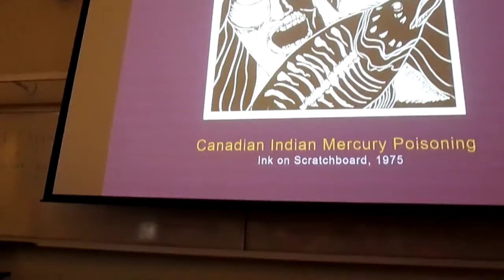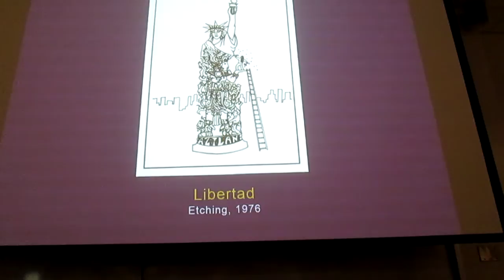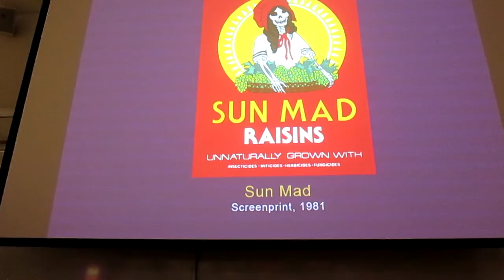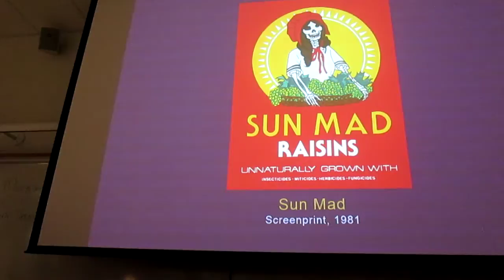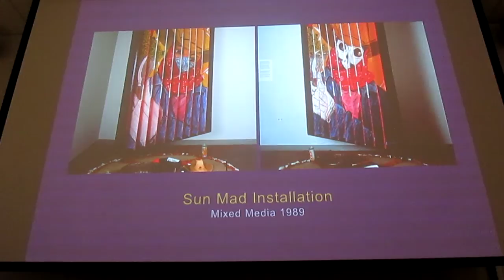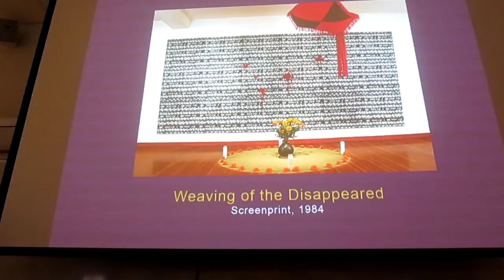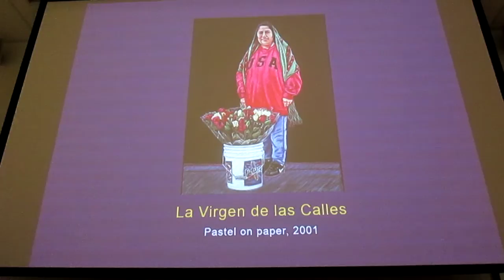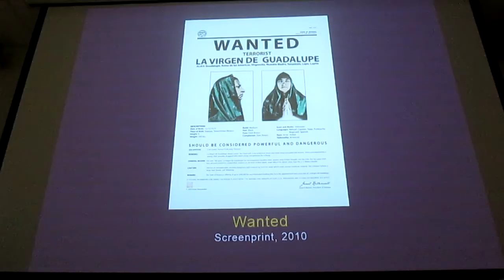Ester Hernandez, Cuentos de Arte:The Chicana Artists of "Our America" (Part 1)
Ester Hernandez and Judithe Hernandez with Tere Romo. This is the first section of four where these artists activists of the Chicano movement discuss their work and the challenges of women artists then and now.